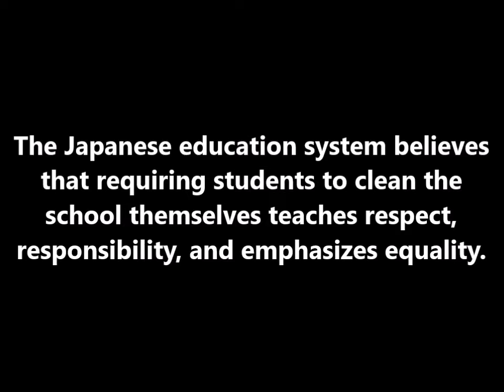Today You Learn - O-Soji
This is so awesome, kids in school learn how to take care of their surroundings at school.

This is a Japanese tradition called O-Soji.